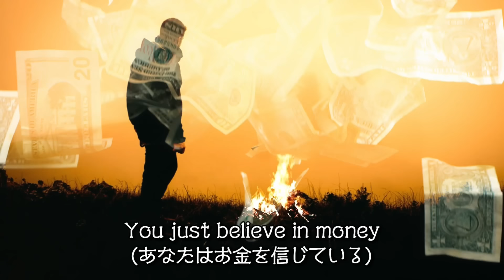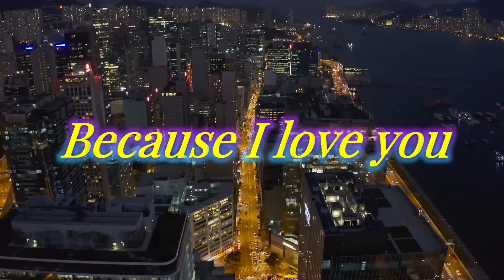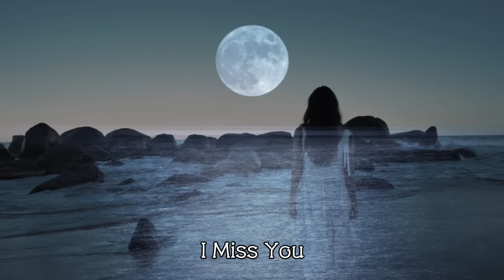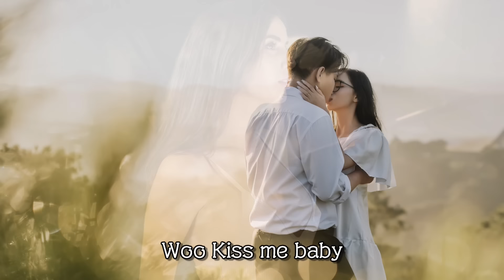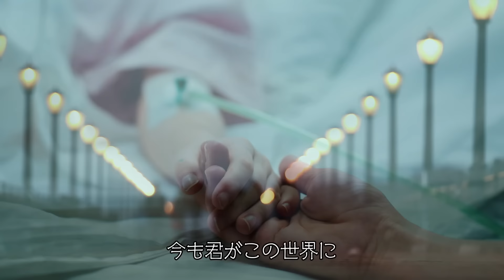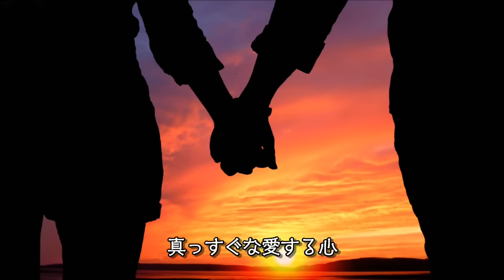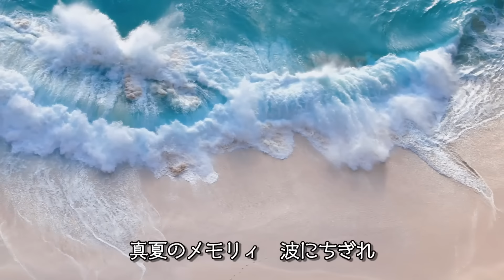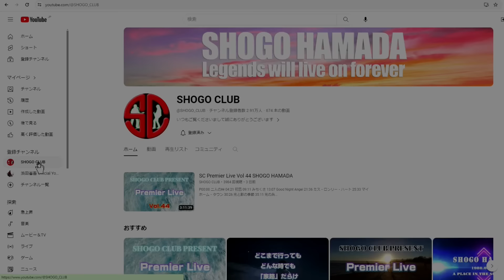SC Vol 45 日頃からあまり使わなかった曲を集めてみた 隠れた名曲特集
最後にオフ会のご案内と当チャンネルのコミュニティーについてご案内があります
最後だけでもご覧いただけますようお願い致します

00:00 Rising Sub 風の勲章
05:05 さよならに口づけ
10:04 少年の心
16:44 夢のつづき
20:37 Because I Love You
25:51 朝のシルエット
30:58 君さりし夏
36:09 さよならに口づけ
41:33 25番目の夢
43:55 夢にいざなえ
47:56 夜は優し
52:09 こんな夜はI Miss You
54:19 美しい一夜
1:00:00 Thank you
1:04:09 誰かどこかで
1:08:47 4年目の秋
1:12:18 青空
1:18:45 きっと明日
1:23:30 Silence
1:29:16 旅立ちの朝
1:32:40 悲しみ深すぎて
1:37:21 雨上がりのブルース
1:39:35 インディアン・サマー
1:43:57 あの娘は誰
1:48:57 ガラスの部屋